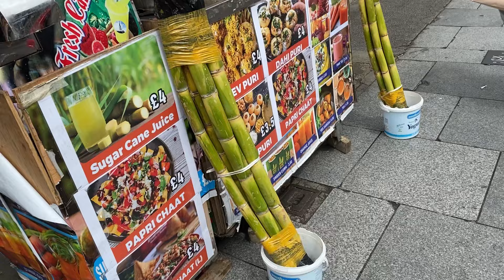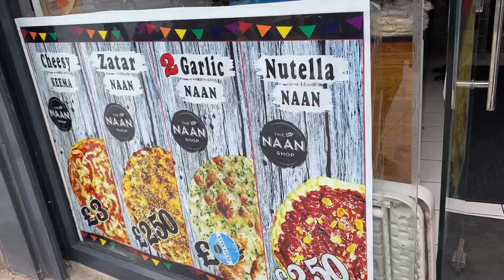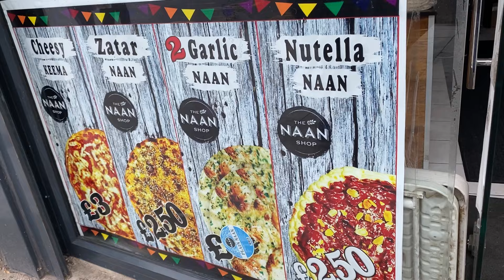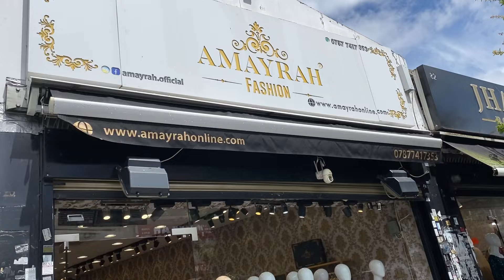Southall London Walking Tour by Mahwish Vlog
Southall London Walking Tour
Southall London
Mini Punjab Southall